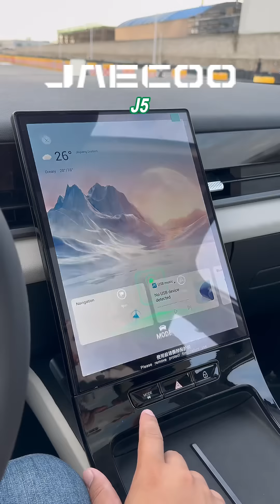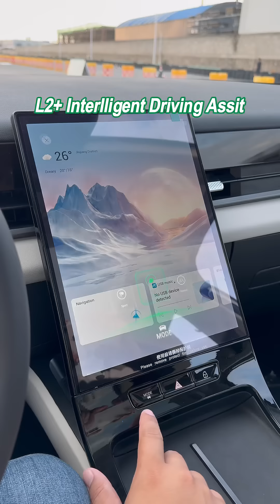All New JAECOO J5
All New JAECOO J5, tidak sabar untuk dia datang ke 🇲🇾